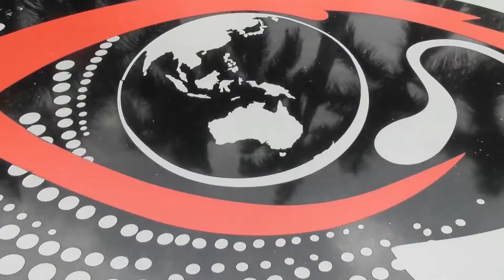KAWASAN JALAN PROF. DR. SATRIO, JAKARTA SELATAN OLEH TIM VELOX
TIM VELOX MELAKSANAKAN PENYEMPROTAN DISINFEKTAN DI SEJUMLAH TITIK DI JAKARTA, BANTEN, JAWA BARAT, JAWA TENGAH, DAN YOGYAKARTA.
BEBERAPA CARA DIANTARANYA YAITU:
1. CUCI TANGAN PAKAI SABUN,
2. JAGA JARAK MINIMAL 2 METER,
3. SELALU GUNAKAN MASKER,
4. KURANGI MOBILITAS,
5. JAUHI KERUMUNAN.

♫♫ MUSIC ♫♫